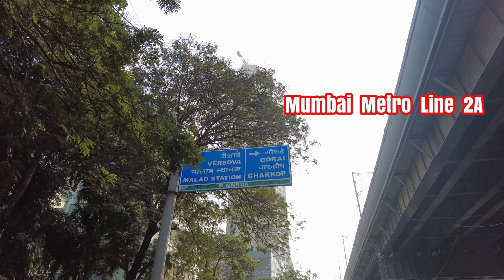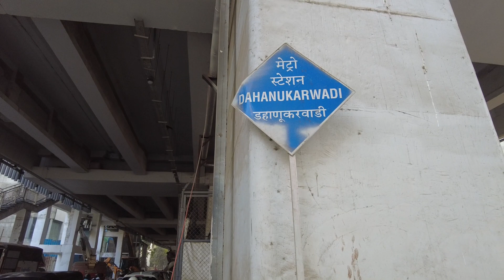Dahanukar Wadi Metro Station Finishing Work in Progress | Mumbai Metro 2A | showing Latest Update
Dear All,
This video is all about  Dahanukar Wadi   Metro Station Finishing Work in Progress a Metro Station from  Mumbai Metro Line 2A which is also known as Yellow Line showing Latest Update